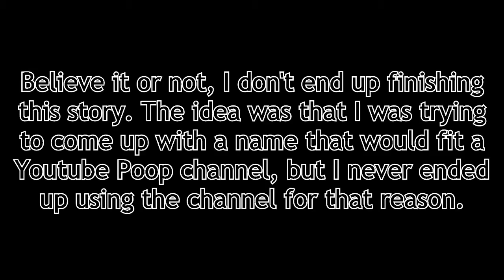Let's Play Tomba: Part 13 - Banana Juice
In this video I went off the notes and explored the jungle. I think I made at least one mistake because of that. I guess we'll see next time I record. I made a surprising amount of progress without knowing what to do, so I guess I passed the hardest parts.